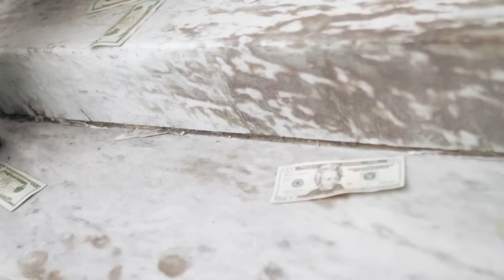K.Drews "Run It Up" (Official Music Video)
Filmed By: Gabe Panopoulos
Edited By: Brandon Kroah
Special thanks to Jmo Let Em Know for provided footage.
Follow Kdrews on instagram and twitter! @k.drews
To purchase this song on itunes go to:  https:/./.itun.es/us/ms1r-
To purchase this song on google play go to : https:/./.play.google.com/store/.music/album?id=B67p5sv3mste2hrg2arbmcnmpqm&tid=song-Tvpi5grgoph5zvsc3hflgpakdrq&hl=en